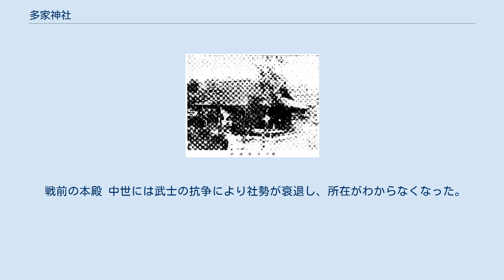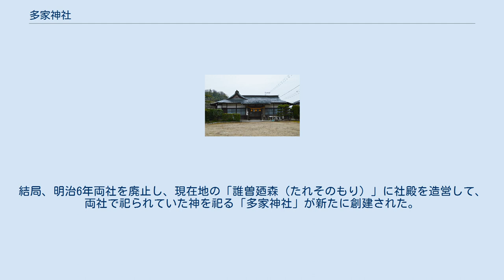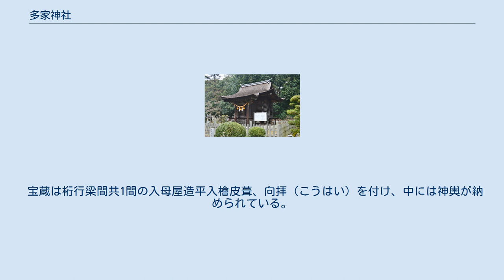多家神社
境内入り口 多家神社（たけじんじゃ）は、広島県安芸郡府中町にある神社。
式内社（名神大社）後継社、安芸国総社後継社。
 別名として「埃宮（えのみや）」とも。
社名の「多家」を現在は「たけ」と訓ませているが、本来は「おおいえ」と訓んでいたとも考えられ、またかつては「たが」などとも訓んでいた。
 式内名神大社「安芸国安芸郡 多家神社」の後継神社として、明治6年（1873年）に創祀された。
 社伝では、式内多家神社は神武天皇が東征の際に7年間滞在した阿岐国（安芸国）の多祁理宮（『古事記』）あるいは埃宮（『日本書紀』）の跡に創祀されたものとしている。
『延喜式神名帳』では名神大社に列している。
 戦前の本殿 中世には武士の抗争により社勢が衰退し、所在がわからなくなった。
江戸時代になると、境内社に「たけい社」のあった「松崎八幡宮」と、安芸国総社である「総社」が式内多家神社の後裔社を主張し、論争となった。
結局、明治6年両社を廃止し、現在地の「誰曽廼森（たれそのもり）」に社殿を造営して、両社で祀られていた神を祀る「多家神社」が新たに創建された。
この際、両社に伝わる古記は、後の争いを避けるために全て焼却されたという。
翌明治7年に県社に列格した。
 式内多家神社の神階の変遷。
 現鎮座地の「誰曽廼森」という名前は、神武天皇の滞在時に「曽は誰そ」と訊ねたことによるものである。
 本殿は三間社流造、拝殿は桁行5間梁間3間の入母屋造平入で正面に千鳥破風を飾る。
屋根は共に銅板葺。
以前の両殿は広島城内三の丸に鎮座した稲荷社の社殿を明治初年に譲り受けたものであったが、大正4年（1915年）に火災で焼失した為に同11年に再建されたもの。
 宝蔵は桁行梁間共1間の入母屋造平入檜皮葺、向拝（こうはい）を付け、中には神輿が納められている。
同じく旧稲荷社から移築され大正の火災を免れた建物で、広島城関係の遺構としては現存する唯一のものであり、江戸時代初期の元和年間（17世紀前期）に浅野氏が広島入封当時に建立されたものと言われる。
校倉造の校子（あぜこ）組手を四角形とする極めて異例のものとなっている。
昭和29年（1954年）に県重要文化財に指定された。